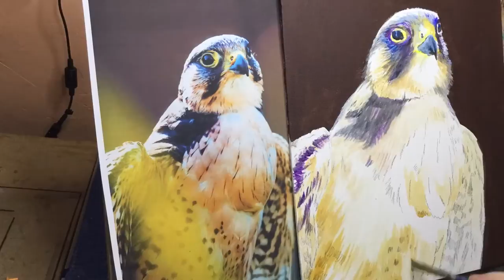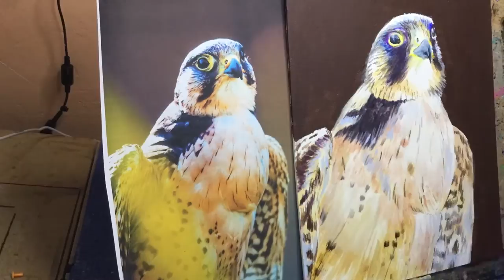Kestrel Acrylic Painting Timelapse